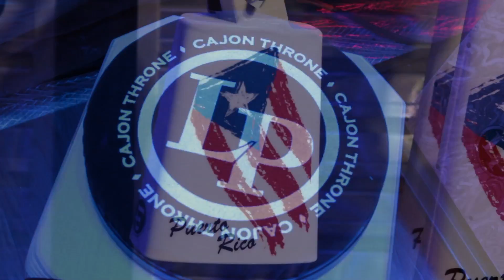LP Booth at The NAMM Show 2014 (1)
LP is where you wanna be! Come check us out at The NAMM Show (2014)